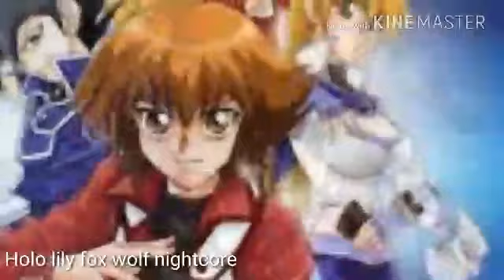Nightcore yugioh gx stronger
Like and sub and shere with a friend